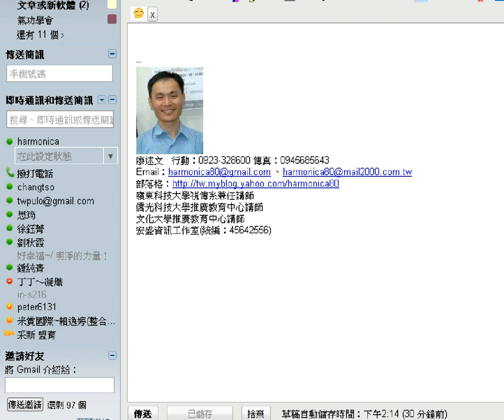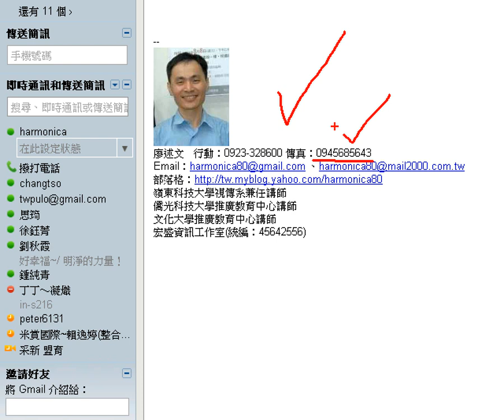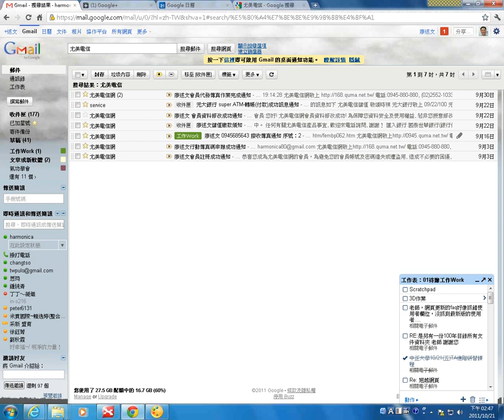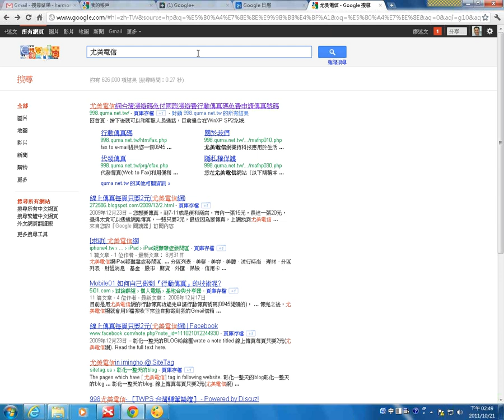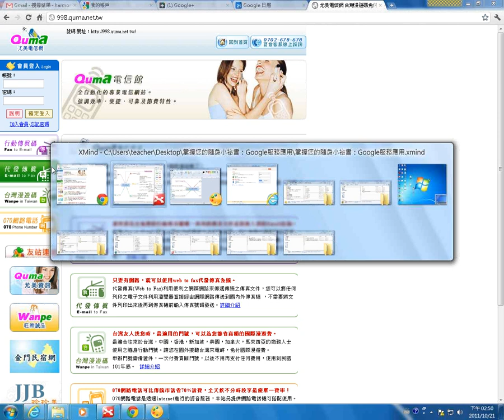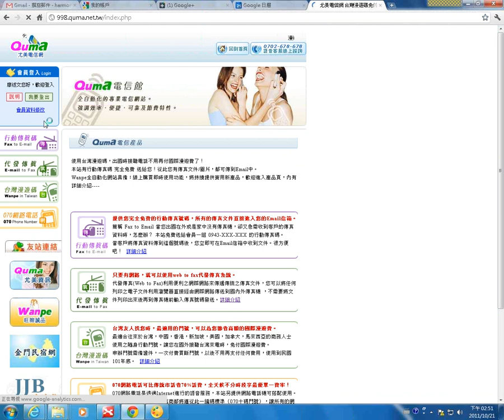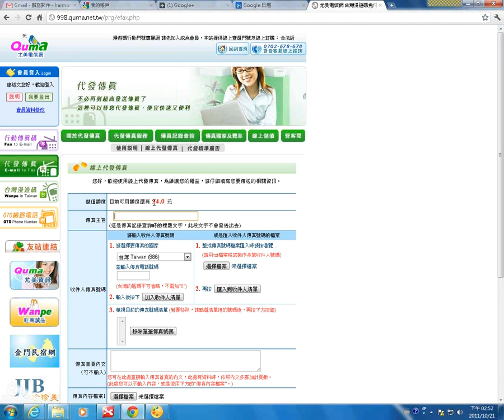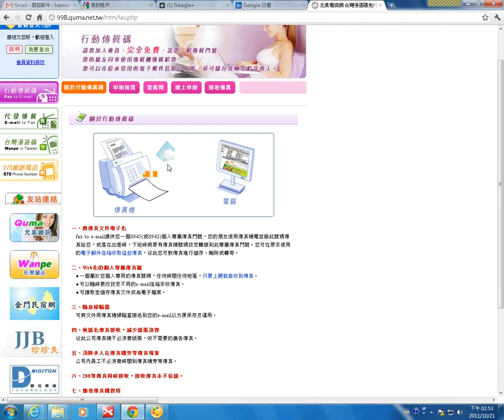05免費行動傳真碼的申請